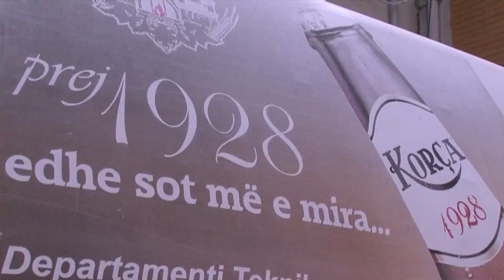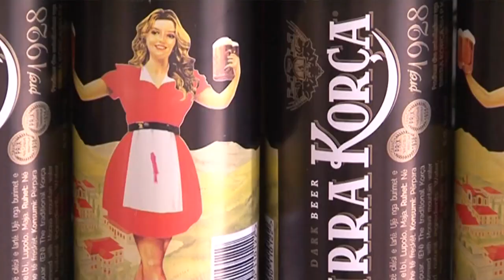Birra ‘Korça’ e zezë 14 vite në treg, unike dhe 100% natyrale. Lider në tregun shqiptar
Cilësia e lartë, shija e veçantë e unike që e karakterizon birrën Korça të zezë, ekskluzive në tregun shqiptar dhe atë ballkanik, e bën atë një produkt tepër të suksesshëm. Prej 14 vitesh në treg, birra Korça e zezë njeh çdo vit rritje të konsumit për shkak edhe të vlerave të larta ushqyese dhe dobiprurëse që ka për shëndetin.
Mospërdorimi i shtesave dhe i konservanteve, niveli i larte i proteinave qe përmban, janë elemente të veçantë të birrës Korça e zezë. Ajo kryeson jo vetëm për vlerat ushqyese, por edhe ndihmën që i jep rigjenerimit të qelizave të dëmtuara dhe forcimit te sistemit imunitar. Është Laboratori fiziko-kimik dhe bakteriologjik i fabrikës se birrës i pajisur me aparaturat me moderne, i cili garanton cilësinë finale të birrës së zezë. Ky laborator që është i pajisur me parametrat ndërkombëtare iso garanton cilësinë e kësaj birre unike.
Eksperienca 92-vjeçare dhe investimet do vazhdojnë ta mbajnë birrën Korça lider në tregun shqiptar. Gjithmonë duke plotësuar kërkesat, me teknologjinë me bashkëkohore fabrika e prodhimit të birrës Korça është në fazën e dytë të zbatimit të programit të saj madhor për zgjerimin e kapaciteteve prodhuese si një nevojë e plotësimit të kërkesave ne rritje te konsumatorit për produktet e saj.
Birra Korça e zezë është e para dhe e vetmja birrë Shqiptare e zezë. E preferuar nga te gjithë shqiptaret dhe e vlerësuar nga turistet dhe vizitoret e huaj. E kudondodhur ne Shqipëri, vjen për konsumatorin me përbërje 100% natyrale, me shije te pakrahasueshme dhe me vlera unike. Garanci për një sukses të padiskutueshëm dhe afatgjate ne tregun shqiptar.